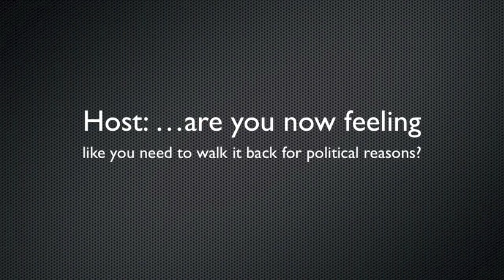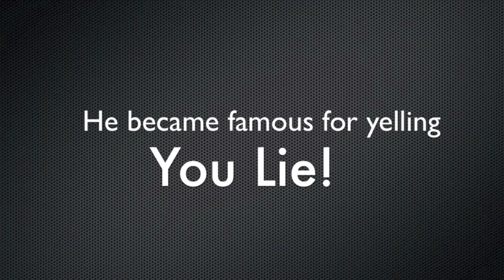Pandering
Rep. Mike Coffman is all too eager to speak the language of political extremists. His own statements make it clear who he's looking out for.